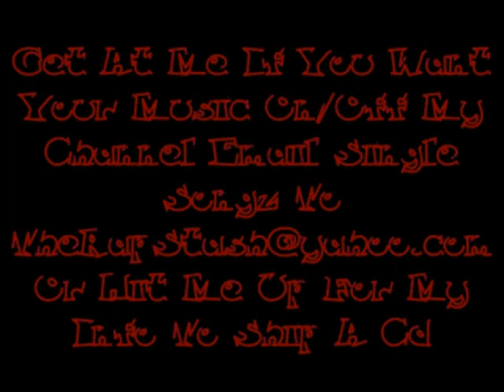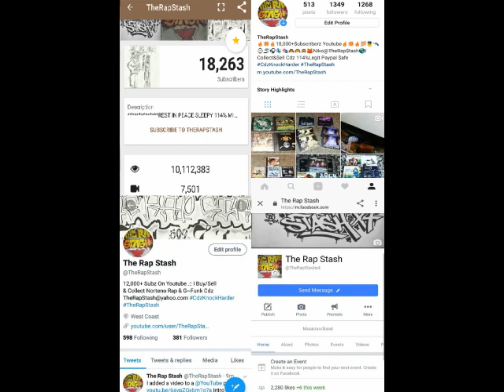Joog Rap By A-Wax Ft GMEBE Bandz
Pie-Rx Recordz Presents
RX World By A-Wax
925 Pittsburg California Rap Music Album (2017)